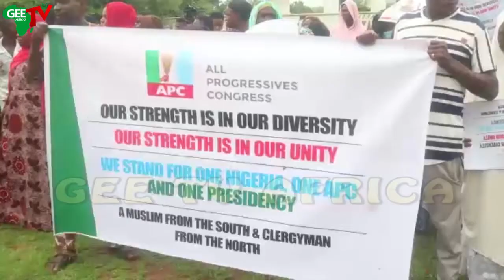Group Calls On APC To Look Inward For A Northern Cleric For Vice President Slot